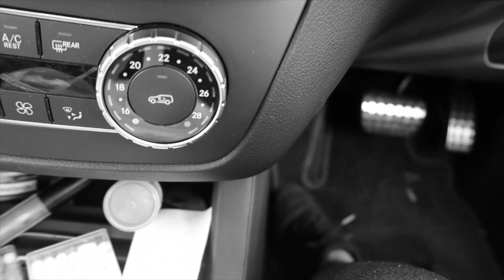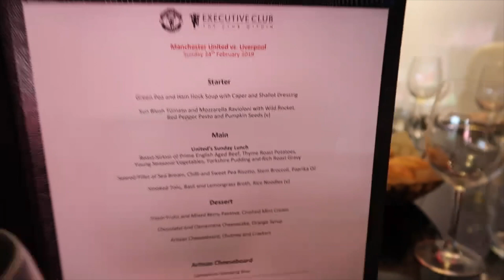FOLLOW ME AROUND IN MANCHESTER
Här kommer en ny vlogg! Ni verkar gilla när jag filmar vardag och våra dagar så här kommer det! Mina tjejkompisar kommer på besök, Victor spelar match på Liverpool på Old Trafford och vi inviger vår nya grill! Hoppas ni tycker om den!

Here comes a new vlog! Follow me around on a normal weekend in our house. My friends are here to visit, Victor is playing a game and we are doing the first barbeque of the year! Hope you like it!